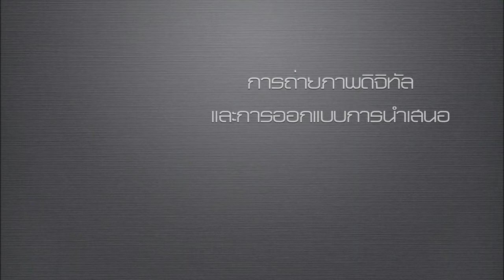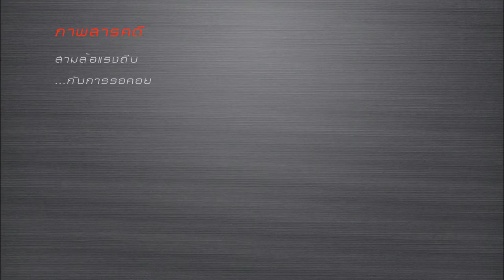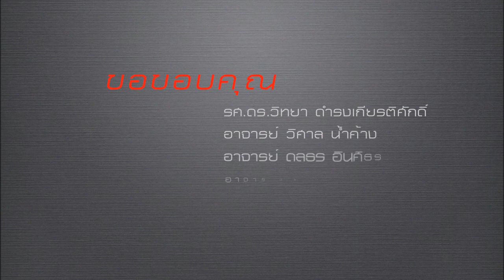5318402009-ณัฐพงษ์ หมันหลี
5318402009-ณัฐพงษ์ หมันหลี
นักศึกษาปริญญาโท รุ่น 13 คณะสารสนเทศและการสื่อสาร

วิชาการถ่ายภาพดิจิทัลและการออกแบบการนำเสนอ
DC 530 Digital Photography and Presentation